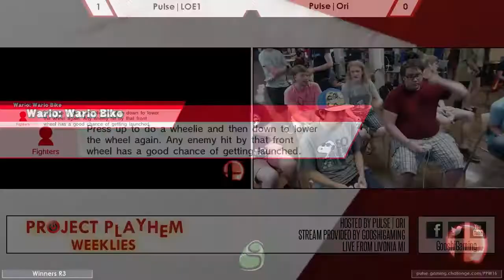Project Playhem #16: Pulse|Ori (Sheik) vs Pulse|LOE1 (Wario)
Project Playhem #16 Winners R3
Livonia, MI
6/18/15

Support GooshiGaming on:

Facebook.com/GooshiGaming
Twitch.tv/GooshiGaming
Twitter.com/GooshiGaming